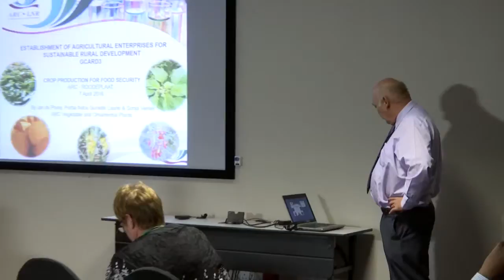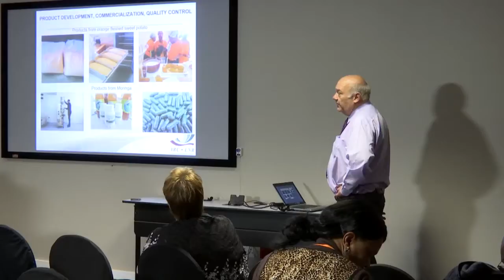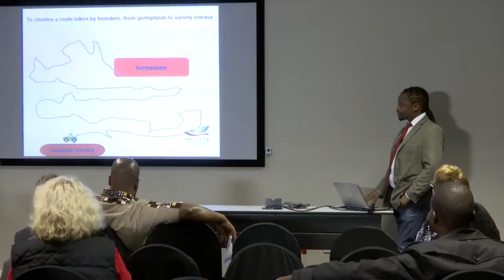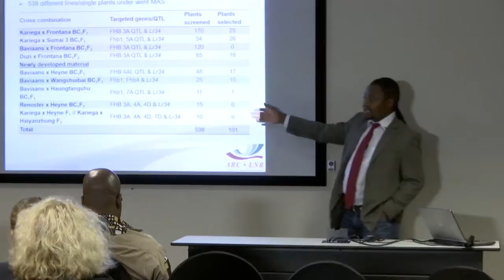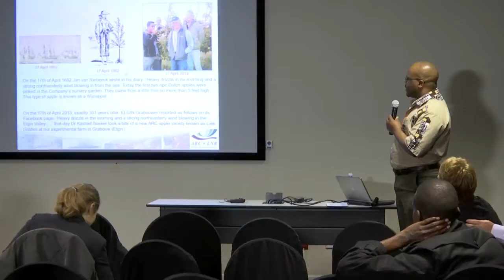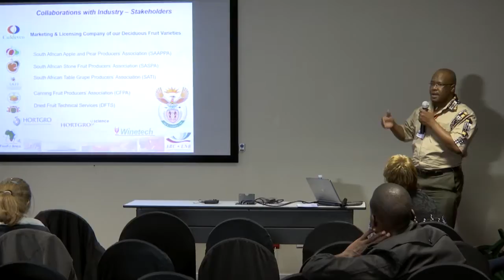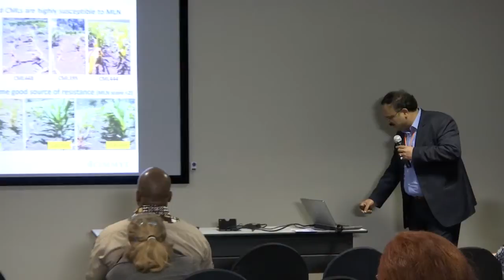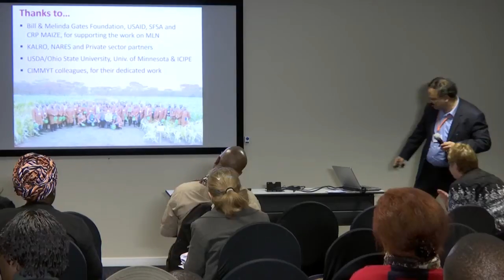ARC Day - Crop production for Food Security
Session on Crop production for food security of the ARC Day at GCARD3 at the Agricultural Research Council (April 7th 2016)

GCARD3 is the third Global Conference on Agricultural Research for Development. Organized by the Global Forum and CGIAR, it is part of a continuing, iterative agricultural research reform process

Follow @GFARForum and GCARD3 on Twitter